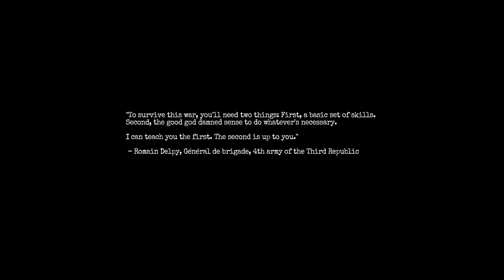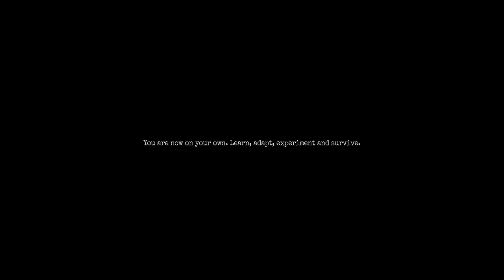Amnesia: The Bunker | Walkthrough (Hell) #1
In this video Sike plays Amnesia: The Bunker while Redd commentates.